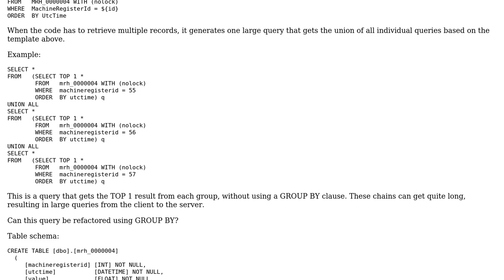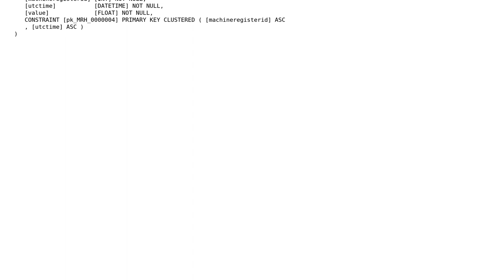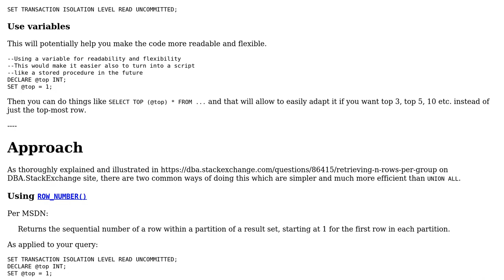Code Review: Get top row for muliple registers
With thanks & praise to God, and with thanks to the many people who have made this project possible! | Content (except music & images) licensed under CC BY-SA | Music | Images & others | With thanks to user Steven Liekens user Phrancis and the Stack Exchange Network Trademarks are property of their respective owners. You are responsible for your own actions.